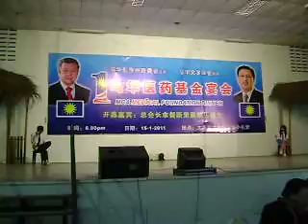English Old Song